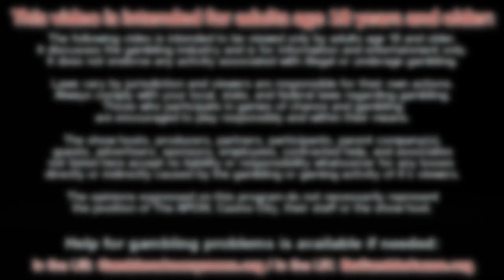APCW Interviews: Clarion's iGB Affiliate London Preview 2022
With just a month left to go before the iGB Affiliate London Show, J.Todd sits down virtually with Naomi Barton from Clarion Gaming. Discussion includes the upcoming event and sessions planned, including a look at the expanding American market and mentorships for women in iGaming.

1) You may NOT re-use, distribute, publish or embed our videos FOR PROFIT in any way;
2) You may NOT represent yourself as the owner or creator of our videos;
3) You may NOT download our videos and re-upload them to a video your servers, another YouTube channel or another hosting platform; and,
4) You may NOT download or capture our videos for the purpose of re-editing them.